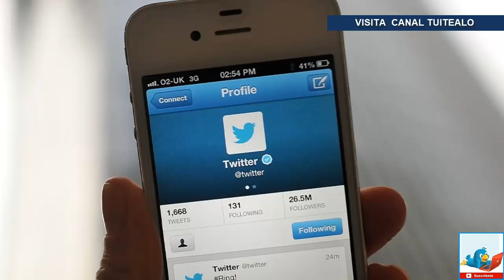Twitter eliminará las cuentas que se encuentren inactivas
Este miércoles, Twitter anunció que comenzará a eliminar las cuentas que se encuentren inactivas.

La plataforma anunció que desactivará las cuentas que no se hayan usado por más de seis meses, así que los usuarios que no hayan tenido actividad en esta red social tendrán hasta el 11 de diciembre para utilizar su cuenta.

Como parte de nuestro compromiso para servir a la conversación pública, estamos trabajando para borrar las cuentas inactivas y presentar información más veraz”. Twitter.

La compañía se está contactando con los perfiles que podrían ser desactivados por esta nueva medida, mediante una notificación que les hará saber que su cuenta lleva inactiva por varios meses y que para recuperarla tendrán que volver a utilizarla.

El número de seguidores es una de las formas en que las personas determinan la credibilidad de la cuenta y queremos asegurarnos de que el número de seguidores que uno ve en una cuenta sea preciso”. Twitter.

La empresa considerará una cuenta inactiva, si durante más de seis meses el usuario no hizo inicio de sesión o no publicó algún tuit.

Para mantener activa tu cuenta, asegúrate de iniciar sesión y tuitear cada 6 meses como mínimo. Se pueden eliminar cuentas de manera permanente debido a una inactividad prolongada”. Twitter.

Twitter también explicó que existen diversos motivos para suspender una cuenta, tales como cuentas falsas con características de spam o con contenido agresivo que represente una amenaza para los otros usuarios.

Las personas que tengan suspendida su cuenta de Twitter, podrán contarse directamente con nosotros para solicita la reactivación de su perfil y la solicitud será evaluada por el personal”. Twitter.

Actualmente Twitter cuenta con más de 326 millones de usuarios activos al mes, a pesar de que es la red social con el crecimiento más lento.